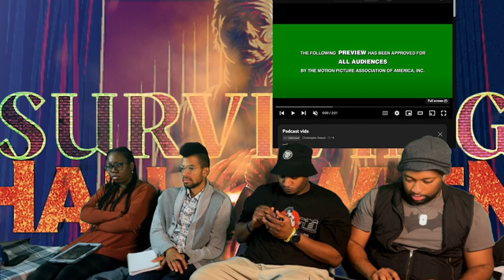Surviving Halloween Part 3: The Reboots and the Outlier